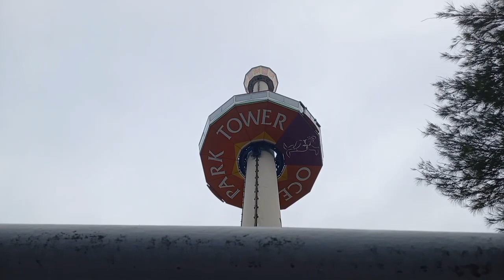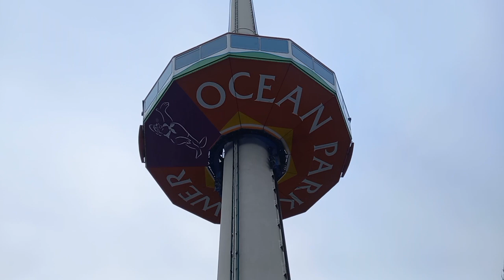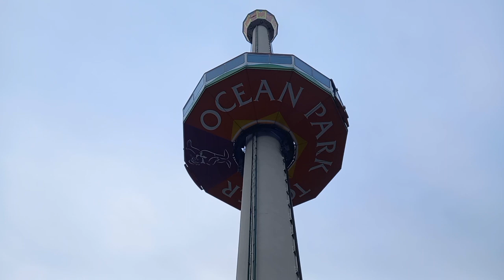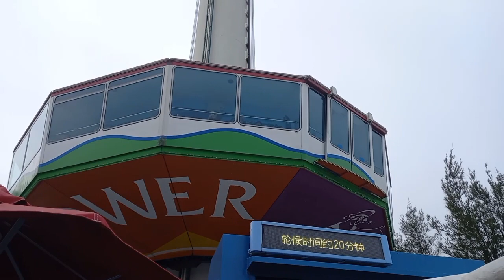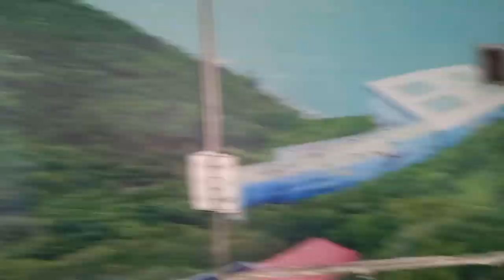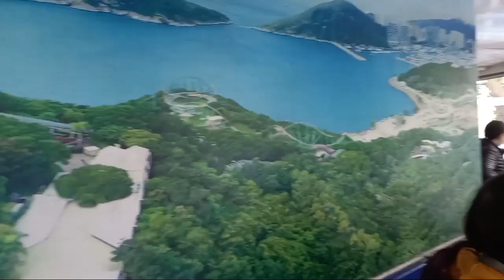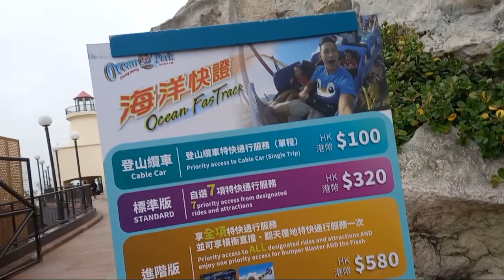Ocean park tower viewing